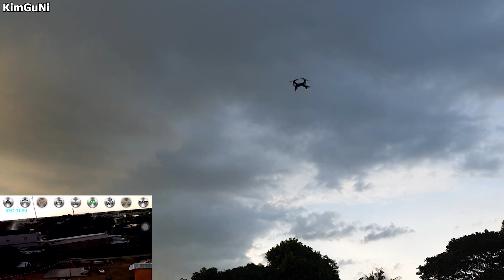Utoghter X9 Drone - Chơi thử flycam giá rẻ 750k trên banggood và cái kết - KimGuNi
Con này chủ yếu tập bay và làm quà sinh nhật nha anh em , quay phim chụp ảnh thì xem cho vui thôi hihi nhớ like vs subcribe nha anh em
Banggood Prime Sale start on July 3 to July 26. During this period, many products will be discounted up to 80%. And cave up $888,888 bonus, you can check discount here:
siêu Voucher giảm 10% toàn sàn Banggood: BGSS10%SW  (giới hạn 09-24 tháng 7)

Chương trình Siêu sale mùa hè tại Banggood đang diễn ra từ ngày 3/7 đến 26/7. Trong giai đoạn này sẽ có rất nhiều các sản phẩm được giảm giá kịch sàn lên tới 80%.

Combo quadracing Cho người mới Bộ cơ bản ( gồm kính tay diều khiển và máy bay )

Combo cơ bản bộ số 2 ( chơi lâu dài )

Combo Nghiệp dư size lớn ( cõng được action camera ) Khi đã bay rành cơ bản

Khi anh em có tay điều khiển fsi6 hoặc qx7 thì anh em vẫn có thể bay với bất cứ con quad nào mà anh em muốn , 1 số quad cho anh em lựa chọn
Size nhỏ có bảo vệ